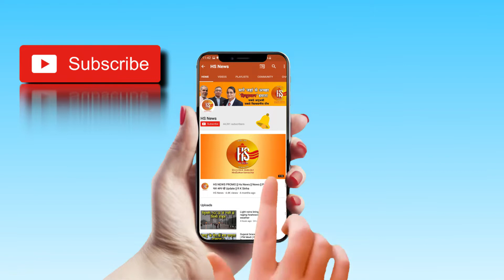Aaj Ka Rashifal | 30 Sept 2019 | आज का राशिफल | Daily Rashifal | Today Horoscope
Aaj Ka Rashifal | आज का राशिफल | Daily horoscope in Hindi | Dainik Rashifal | Hindi Me

Trending Query:- Aaj Ka Rashifal, Today's Horoscope, Daily Rashifal, Rashifal By Name